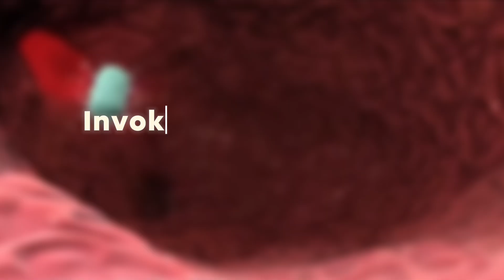Special Invitation to the 135th Inaugural Lecture of the University of Calabar on March 12th, 2025.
This lecture is titled: NUTRITION, HEALTH, AND ENVIRONMENTAL SUSTAINABILITY: INVOKING THE WIZARDRY OF THE MOLECULAR LOGIC OF LIFE.
This enlightening lecture will be delivered by Professor Eyong Ubana Eyong, a distinguished scholar and Professor of Biochemical Toxicology  and Ethnobiochemistry from the Department of Biochemistry, Faculty of Basic Medical Sciences, College of Medical Sciences, University of Calabar.
Date: 12th March 2025
Time: 3PM Prompt
Venue: University of Calabar International Conference Centre